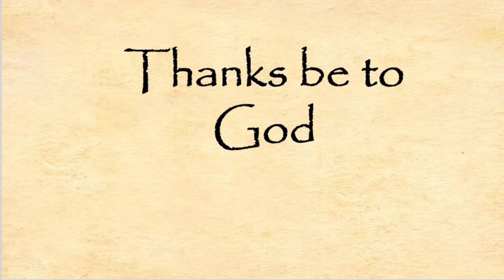March 7 Sermon with Pastor Rachael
March 7, 2021 Sermon with Pastor Rachael
First Reading: Exodus 20:1-17 —The commandments are given at Sinai
Gospel Lesson: John 2:13-22—The cleansing of the temple.